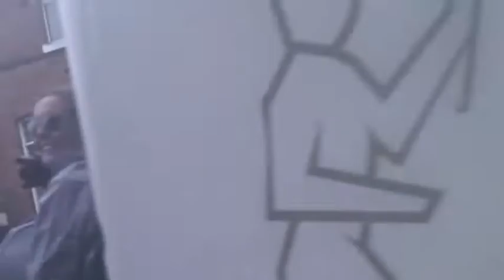Olympic Torch kettering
I went to see the olympic torch and it was great, I was on my work experience and i had to go and watch it. I was the only kic in2study student who was able too see it today because  I was working at a school called st andrews Primary school. ;)

The most important thing was the olympic torch as it went by and the coca cola truck looked a bit weird as it went by with the dancing people in it. ha lol